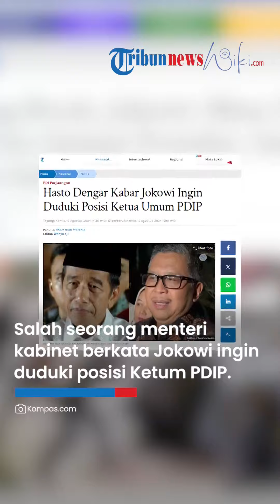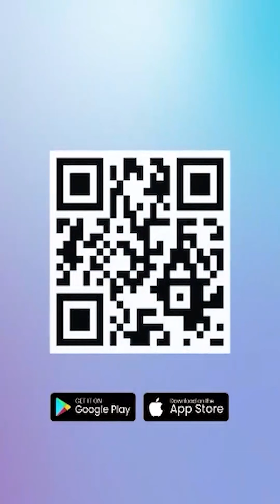Sekjen PDIP Sebut Jokowi Ingin Rebut Posisi Ketum PDIP, Singgung Golkar & Cawe-cawe Presiden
TRIBUN-VIDEO.COM - Sekjen PDIP Hasto Kristyanto mengonfirmasi pernyataan Ketua Umum Megawati Soekarnoputri adanya pihak yang ingin mengambil alih partai, Kamis (15/8/2024).

Hasto mendengar kabar, yang ingin menduduki kursi kepemimpinan PDIP adalah Presiden Joko Widodo (Jokowi).

Ia pernah menyampaikannya dalam beberapa diskusi.

Salah seorang menteri kabinet mengatakan Jokowi ingin menduduki posisi Ketua Umum PDI Perjuangan.

"Itu pernah saya sampaikan di dalam beberapa diskusi karena ada seorang mantan menteri yang kemudian dihubungi oleh menteri di dalam kabinet Bapak Jokowi yang menyatakan keinginan dari Bapak Jokowi untuk menduduki posisi ketua umum PDI Perjuangan, itu pernah saya sampaikan ke publik," ucap Hasto di Gedung Merah Putih Komisi Pemberantasan Korupsi (KPK), Jakarta Selatan, Rabu (15/8/2024).

Meski dikenal sebagai kader PDIP, hubungan Jokowi dengan partai berlogo banteng itu merenggang.

Bersama PDIP, Jokowi meraih jabatan publik mulai wali kota Solo, gubernur DKI Jakarta, hingga presiden dua periode.

Namun, kedekatan Jokowi dengan elite PDIP retak karena Pilpres 2024.

Pada kesempatan ini, Hasto juga menyinggung soal prahara yang menggoyang kepemimpinan Golkar saat ini.

Hal itu pun kemudian dikaitkan pula dengan upaya-upaya yang ingin mengambil alih PDIP.

Hasto menegaskan Megawati bukan hanya sekadar ketua umum PDIP, melainkan juga putri dari proklamator sekaligus presiden pertama RI yaitu Sukarno.

Menurutnya, Megawati sudah menjadi bagian dari sejarah panjang bangsa Indonesia.

Atas kondisi tersebut, Hasto menegaskan Megawati menyatakan kesediaannya untuk menjadi ketua umum PDIP kembali dalam rapat kerja nasional (rakernas) kelima.

Sebelumnya, Hasto sempat membicarakan upaya pengambilalihan PDIP pada awal April lalu bersamaan dengan agenda bedah buku 'NU, PNI, dan Kekerasan Pemilu 1971' di Cikini, Jakarta Pusat.

Hasto mengatakan Presiden Jokowi menugaskan salah seorang menteri kepercayaannya agar Mega menyerahkan kursi ketua umum PDIP.

Ia mengatakan menteri dimaksud menghubungi seorang Guru Besar IPDN Ryaas Rasyid untuk bertemu Mega.(*)

Artikel ini telah tayang di Tribunnews.com dengan judul Hasto Dengar Kabar Jokowi Ingin Duduki Posisi Ketua Umum PDIP,
Penulis: Ilham Rian Pratama
Editor: Wahyu Aji
Editor Video: Putri Anggun Absari
Uploader: Aditya Wisnu Wardana